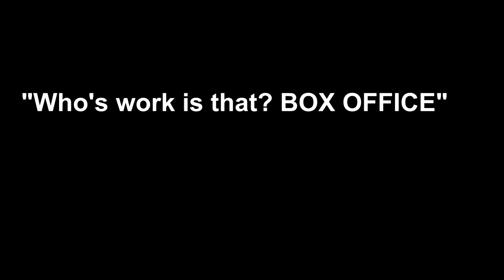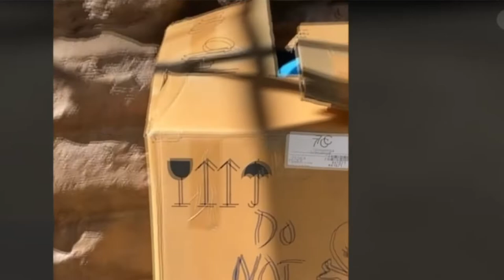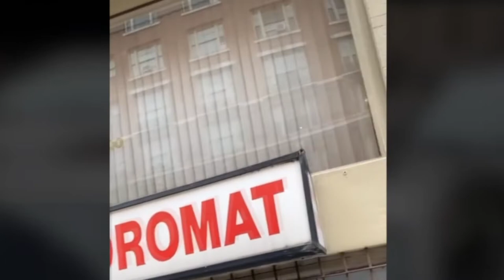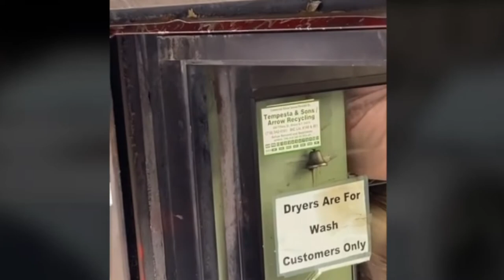Tweakseason on Tik Tok 📽 *Greatest Hits*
BOX OFFICE, MOVIES, AYYYYOOOO, This shit is a movie right now 📷 📽🎥

3
3
3